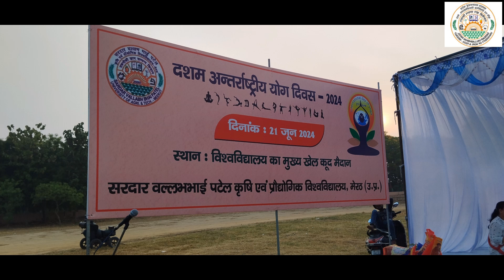दशम अन्तर्राष्ट्रीय योग दिवस, सरदार वल्लभभाई पटेल कृषि एवं प्रौद्योगिक विश्वविद्यालय, मेरठ (उ.प्र.)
सरदार वल्लभभाई पटेल कृषि एवं प्रौद्योगिक विश्वविद्यालय, मेरठ (उ.प्र.)